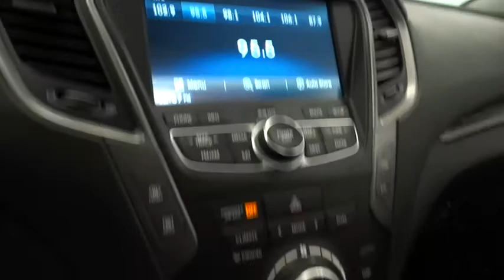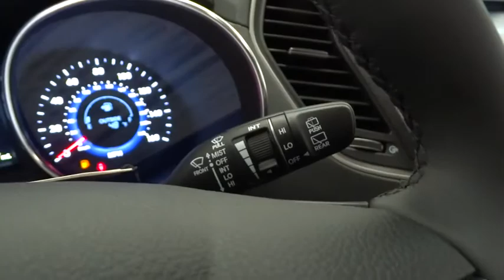2016 HYUNDAI SANTA FE SPORT Reno, Carson City, Northern Nevada, Sacramento, Roseville GG351799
2016 HYUNDAI SANTA FE SPORT
2016 HYUNDAI SANTA FE SPORT AWD 4DR 2.0T - Stock#: GG351799 - VIN#: 5XYZWDLA9GG351799

Heated Leather Seats, CD Player, Onboard Communications System, iPod/MP3 Input, All Wheel Drive, Turbo Charged, Aluminum Wheels, Satellite Radio, Back-Up Camera. FUEL EFFICIENT 24 MPG Hwy/18 MPG City! Santa Fe Sport trim SEE MORE!br /br /KEY FEATURES INCLUDEbr /Leather Seats, All Wheel Drive, Power Liftgate, Heated Driver Seat, Back-Up Camera, Turbocharged, Satellite Radio, iPod/MP3 Input, CD Player, Onboard Communications System, Aluminum Wheels, Remote Engine Start, Dual Zone A/C, Heated Seats, Heated Leather Seats. Rear Spoiler, MP3 Player, Remote Trunk Release, Keyless Entry, Privacy Glass. br /br /EXPERTS REPORTbr /Great Gas Mileage: 24 MPG Hwy. br /br /WHY BUY FROM USbr /Lithia Hyundai of Reno sells new Hyundai's, certified pre-owned Hyundai's, and used cars, trucks, and SUV's! We have excellent finance options as low as 0% on select models, in addition to all avilable Hyundai incentives and rebates! We also specialize in second chance financing! We are located in Northern Nevada at 2620 Kietzke Ln. Our hours are Monday-Saturday 8: 30am - 8pm and Sundays 10am - 6pm. 100% customer satifaction is our priority! You may qualify for additional rebates; see dealer for details. br / Our multi-point inspection does not guarantee a recall free vehicle.